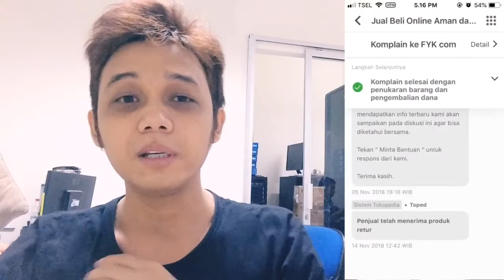Drama Tokopedia dan J&T Express: Mungkin Sudah Masuk Akhir Cerita